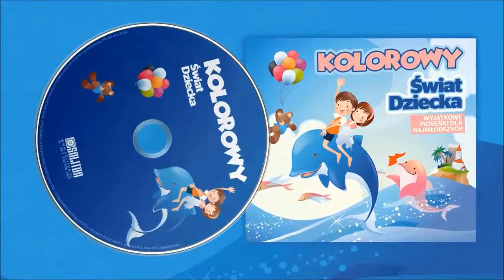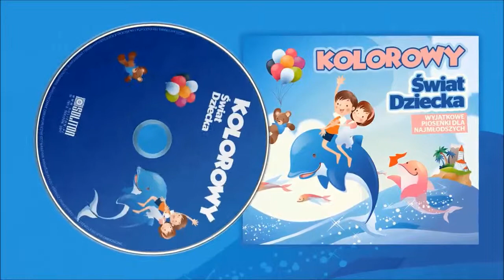Polowanie na grzyby (A. Zygierewicz, H. Cenarska) Violinek - Kolorowy Świat Dziecka / children songs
Prezentujemy Państwu pełen kolorów świat dziecka. Na płycie  znajdują się popularne utwory, które Rodzice znają z lat swojego dzieciństwa, które są bramą do krainy wyobraźni dla najmłodszych. Każda z piosenek to piękny tekst, opatrzony wyjątkową muzyką.
Autorami słów są m.in.: Leon Sęk, Janusz Szczepkowski, Halina Cenarska.
Kompozytorami są m.in.: Andrzej Zygierewicz, Janusz Kępski
Usłyszeć możemy głosy m.in.: Violinek, Zespołu Rota, Ilonę Kuśmierską oraz Barbary Książkiewicz

Lista utworów :

1. Dziatki z komnatki
2. Wiosna uśmiechnięta
3. Abecadło przezywadło
4. Urodziny dziesiąty już raz
5. Polowanie na grzyby
6. Noc w namiocie nie dla tchórzy
7. Zielone bramy
8. W moim sklepie
9. Atarek
10. Śpiący Mikołaj
11. Samba z Mikołajem
12. Do kółeczka
13. Zabawa na całego
14. Szkolny pamiętnik
15. Na zielonej trawce
16. Kolorowy świat dziecka
17. Gdy dorosnę (Kto Ty jesteś?)